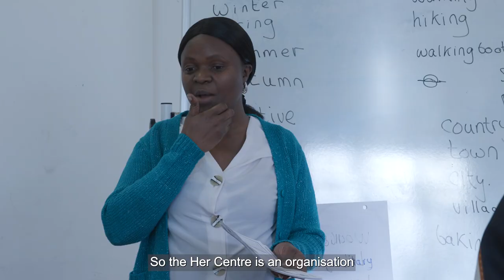Supporting the victims of domestic and sexual abuse in Royal Greenwich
We spoke to Julia Ssengooba who works for the HER Centre about her work with the survivors of domestic and sexual abuse, and the importance of tackling violence against women and girls.